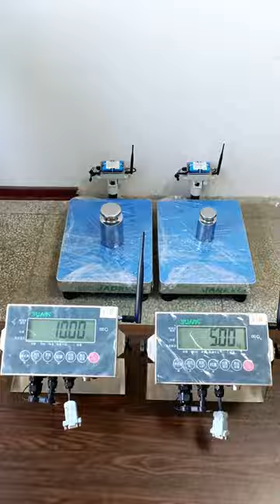Two groups of wireless bench scales for weighing